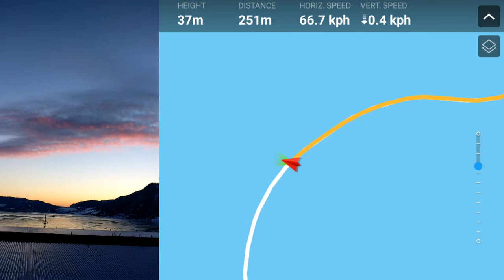Flying the Mavic Pro from a moving cargo ship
Short trip around the Saga Pioneer while arriving to Orkanger, a small town in Northern Norway